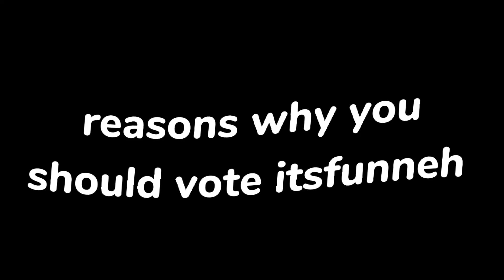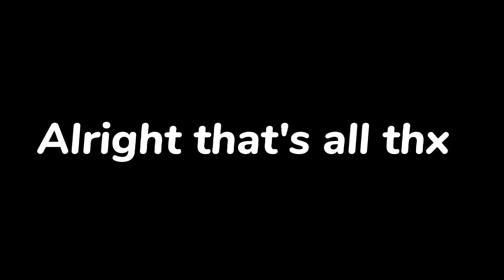✨reasons why you should vote itsfunneh ✨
unfortunately, we can't vote them anymore 😔

Original Video Used ♡︎:
♪ I messed up... Roblox with KREW!